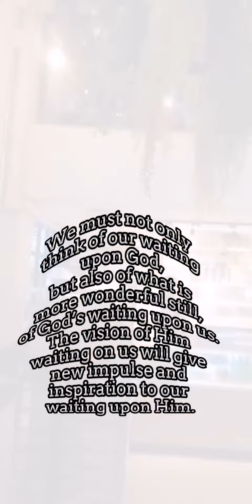GOD IS WAITING.